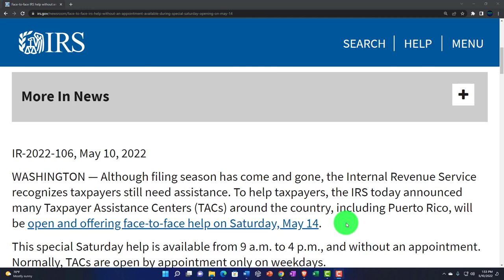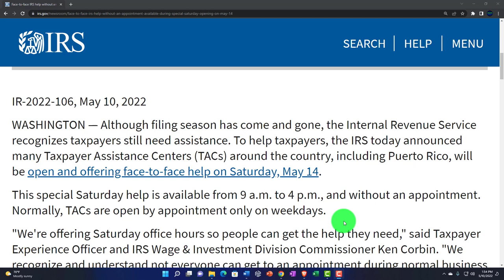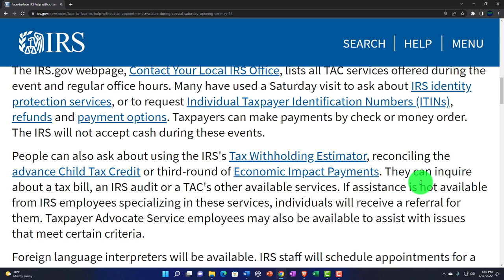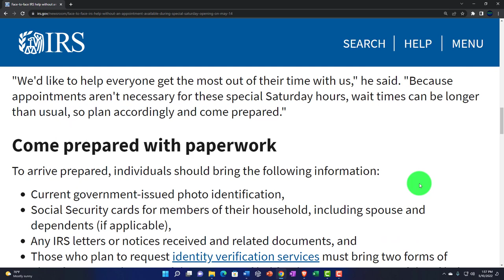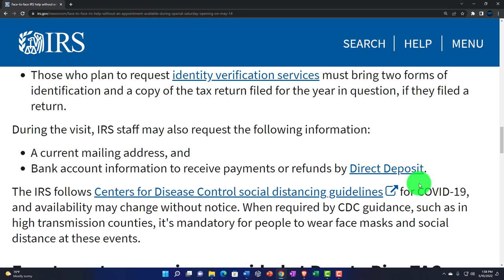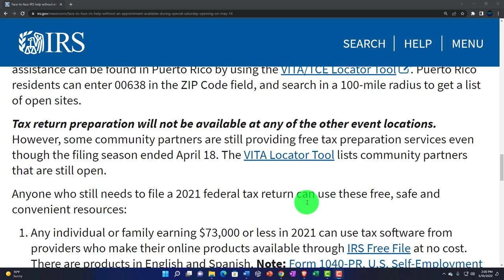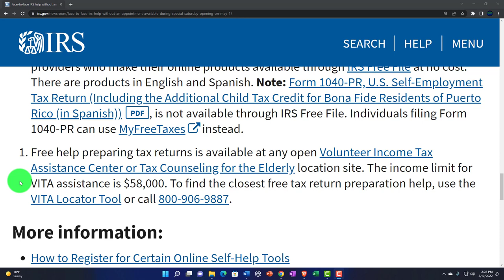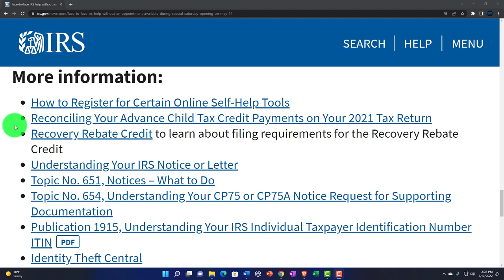Face-to-face IRS help without an appointment available during special Saturday opening on May 14 158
Face-to-face IRS help without an appointment available during special Saturday opening on May 14
Although filing season has come and gone, the Internal Revenue Service recognizes taxpayers still need assistance. To help taxpayers, the IRS today announced many Taxpayer Assistance Centers (TACs) around the country, including Puerto Rico, will be open and offering face-to-face help on Saturday, May 14.

This special Saturday help is available from 9 a.m. to 4 p.m., and without an appointment. Normally, TACs are open by appointment only on weekdays.

"We're offering Saturday office hours so people can get the help they need," said Taxpayer Experience Officer and IRS Wage & Investment Division Commissioner Ken Corbin. "We recognize and understand not everyone can get to an appointment during normal business hours."

The IRS.gov webpage, Contact Your Local IRS Office, lists all TAC services offered during the event and regular office hours. Many have used a Saturday visit to ask about IRS identity protection services, or to request Individual Taxpayer Identification Numbers (ITINs), refunds and payment options. Taxpayers can make payments by check or money order. The IRS will not accept cash during these events.

People can also ask about using the IRS's Tax Withholding Estimator, reconciling the advance Child Tax Credit or third-round of Economic Impact Payments. They can inquire about a tax bill, an IRS audit or a TAC's other available services. If assistance is not available from IRS employees specializing in these services, individuals will receive a referral for them. Taxpayer Advocate Service employees may also be available to assist with issues that meet certain criteria.

Foreign language interpreters will be available. IRS staff will schedule appointments for a later date for deaf or hard-of-hearing individuals who need sign language interpreter services.

Before going to a TAC, Corbin encouraged everyone to visit IRS.gov where they'll find many online resources that are safe, secure, convenient and explain how to prepare for a visit. This information is available in both English and Spanish.

"We'd like to help everyone get the most out of their time with us," he said. "Because appointments aren't necessary for these special Saturday hours, wait times can be longer than usual, so plan accordingly and come prepared."

Come prepared with paperwork
To arrive prepared, individuals should bring the following information:

Current government-issued photo identification,
Social Security cards for members of their household, including spouse and dependents (if applicable),
Any IRS letters or notices received and related documents, and
Those who plan to request identity verification services must bring two forms of identification and a copy of the tax return filed for the year in question, if they filed a return.
During the visit, IRS staff may also request the following information:

A current mailing address, and
Bank account information to receive payments or refunds by Direct Deposit.
The IRS follows Centers for Disease Control social distancing guidelines for COVID-19, and availability may change without notice. When required by CDC guidance, such as in high transmission counties, it's mandatory for people to wear face masks and social distance at these events.

Free tax return services provided at Puerto Rico TAC
IRS Volunteer Income Tax Assistance (VITA) community partners will be available at the Guaynabo, Puerto Rico, TAC providing free tax preparation. Additional tax preparation assistance can be found in Puerto Rico by using the VITA/TCE Locator Tool. Puerto Rico residents can enter 00638 in the ZIP Code field, and search in a 100-mile radius to get a list of open sites.

Tax return preparation will not be available at any of the other event locations. However, some community partners are still providing free tax preparation services even though the filing season ended April 18. The VITA Locator Tool lists community partners that are still open.

Anyone who still needs to file a 2021 federal tax return can use these free, safe and convenient resources: